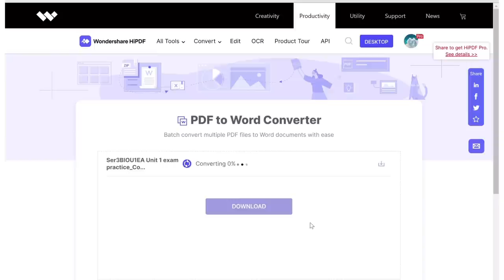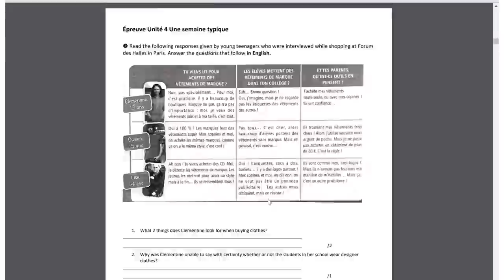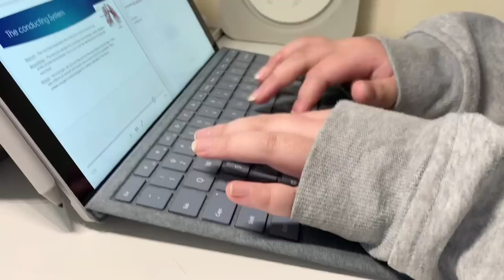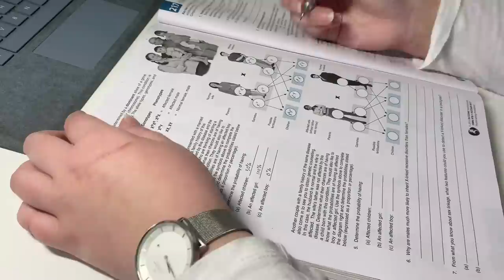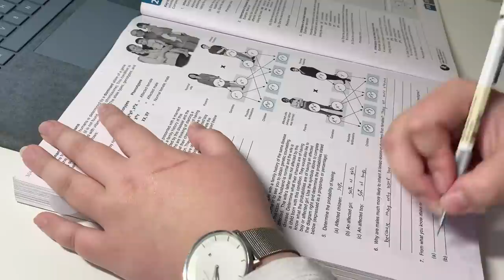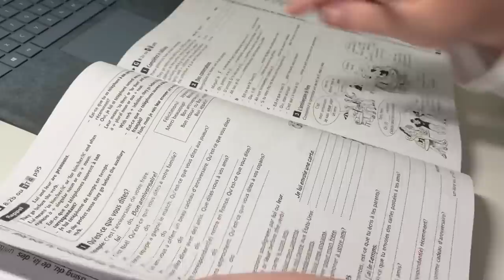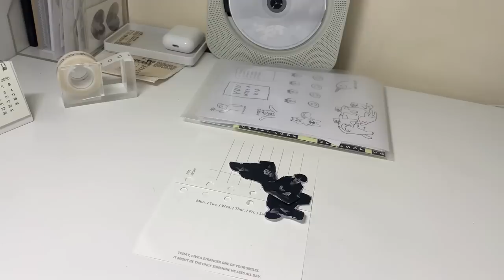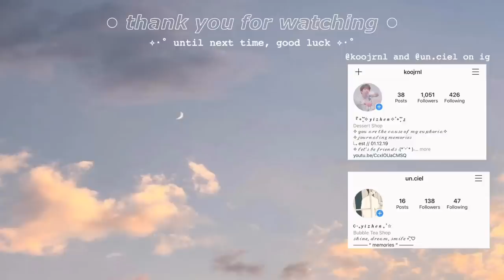get productive with me | a study vlog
HiPDF is an all in one online PDF solution. You can easily use it to edit, merge, split and crop PDF documents and also convert PDFs into word documents and vice versa

love from,
yizhen ॰˳ཻ̊♡

supplies used . . .

social . . .
// k-pop journal account
// personal journal account (more ‘aesthetic’ )
// etsy shop ig account
// for any inquiries
// etsy
    ↳ cielstudiosco